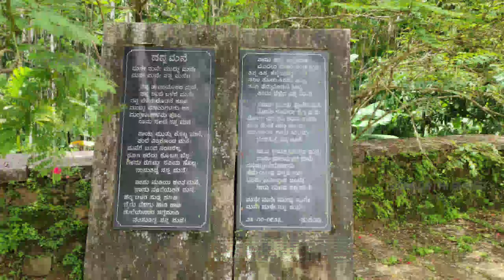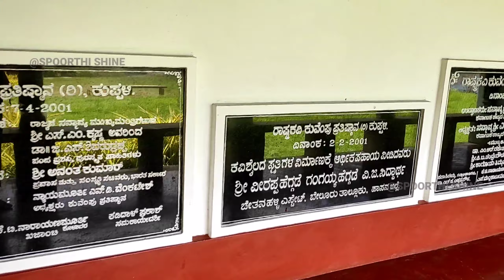kavimane|kavishaila|ಕುಪ್ಪಳ್ಳಿಯ ಕವಿಮನೆಗೆ onedaytrip#kavishaila kuppalli kavaledurga @SPOORTHI SHINE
A day trip to the poet's house in Kuppalli
He is our national poet
Kuppally is a small village in Tirthalli taluk in Shimoga district.
 Poet's house amidst the idyllic beauty of Kuppalli

ಶಿವಮೊಗ್ಗ ಜಿಲ್ಲೆಯ ತೀರ್ಥಹಳ್ಳಿ ತಾಲೂಕಿನ ಕುಪ್ಪಳಿಯಲ್ಲಿ ನ ರಾಷ್ಟ್ರಕವಿ ಕುವೆಂಪು ಅವರ ಕವಿಶೈಲ